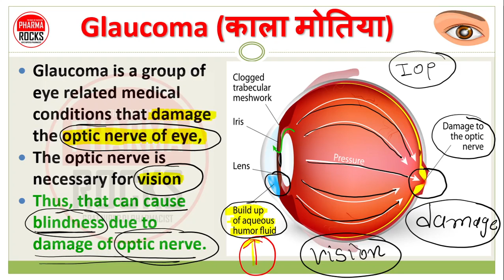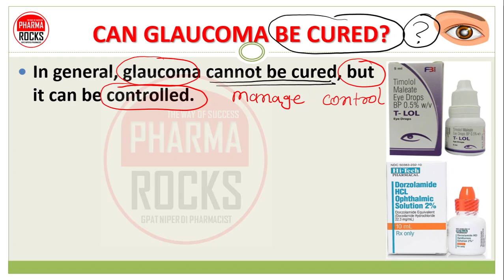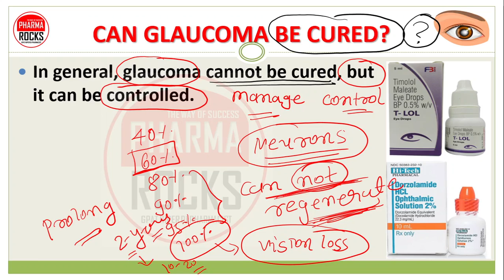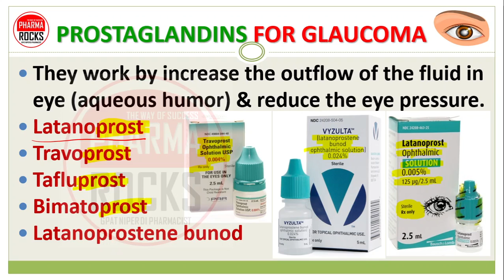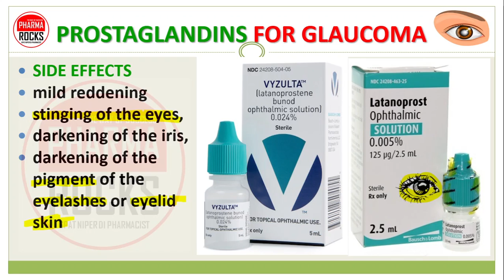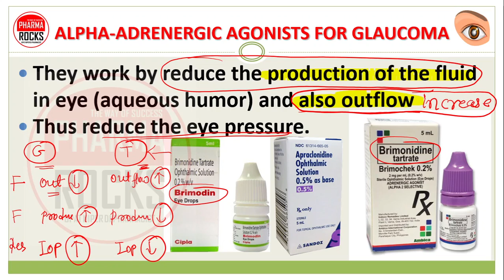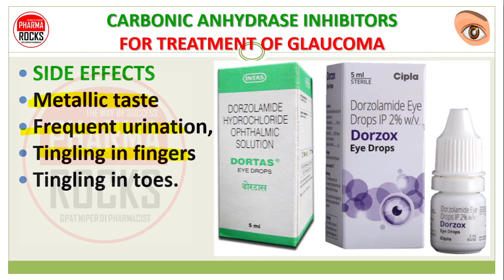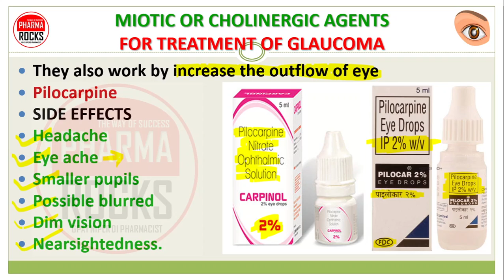TREATMENT OF GLAUCOMA | ग्लूकोमा का इलाज कैसे करे? EYE DROPS USE TO MANAGE GLAUCOMA | काला मोतिया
Glaucoma (काला मोतिया)
Glaucoma is a group of eye related medical conditions that damage the optic nerve of eye,
The optic nerve is necessary for vision
Thus, that can cause blindness due to damage of optic nerve.

CAUSES OF GLAUCOMA
The increased pressure in our eye, called intraocular pressure, can damage optic nerve
Ocular hypertension
Elevated eye pressure is due to a buildup of a fluid (aqueous humor) that flows throughout the inside of your eye.
Family history of glaucoma

Intraocular pressure (IOP)
Normal eye pressure ranges from 12-22 mm Hg,
Eye pressure of greater than 22 mm Hg is considered higher than normal Called ocular hypertension

SYMPTOMS OF GLAUCOMA
Open-angle glaucoma
Patchy blind spots in both eyes
Tunnel vision
Acute angle-closure glaucoma
Severe headache
Eye pain
Nausea and vomiting
Blurred vision
Halos around lights
Eye redness

DIAGNOSIS OF GLAUCOMA
Visual field test = Checking for areas of vision loss
Pachymetry = Measuring corneal thickness
Gonioscopy= Inspecting the drainage angle
Tonometry= Measuring intraocular pressure
Testing for optic nerve damage with a dilated eye examination and imaging tests

CAN GLAUCOMA BE CURED?
In general, glaucoma cannot be cured, but it can be controlled.
Eye drops, pills, laser procedures, and surgical operations are used to prevent or slow further damage from occurring.
With any type of glaucoma, regular eye examinations are very important to detect progression and to prevent vision loss.

TREATMENT DURING GLAUCOMA
Prescription eyedrop medications include:
Prostaglandins.
Beta blockers.
Alpha-adrenergic agonists.
Carbonic anhydrase inhibitors.
Rho kinase inhibitor.
Miotic or cholinergic agents
Oral medications
Surgery and other therapies

PROSTAGLANDINS FOR GLAUCOMA
They work by increase the outflow of the fluid in eye (aqueous humor) & reduce the eye pressure.
Latanoprost
Travoprost
Tafluprost
Bimatoprost
Latanoprostene bunod

SIDE EFFECTS OF PROSTAGLANDINS FOR GLAUCOMA
mild reddening
stinging of the eyes,
darkening of the iris,
darkening of the pigment of the eyelashes or eyelid skin
blurred vision

BETA BLOCKERS FOR GLAUCOMA
They work by reduce the production of the fluid in eye (aqueous humor) & reduce the eye pressure.
Timolol
Betaxolol

SIDE EFFECTS OF BETA BLOCKERS FOR GLAUCOMA
Difficulty breathing
Slowed heart rate
Lower blood pressure
Impotence
Fatigue

ALPHA-ADRENERGIC AGONISTS FOR GLAUCOMA
They work by reduce the production of the fluid in eye (aqueous humor) and also outflow
Thus reduce the eye pressure.
Apraclonidine
Brimonidine

SIDE EFFECTS OF ALPHA-ADRENERGIC AGONISTS FOR GLAUCOMA
Irregular heart rate
High blood pressure
Fatigue
Red, itchy or swollen eyes
Dry mouth.

CARBONIC ANHYDRASE INHIBITORS FOR TREATMENT OF GLAUCOMA
They also work by reduce the production of the fluid in eye (aqueous humor), Thus reduce the eye pressure.
Dorzolamide
Brinzolamide

SIDE EFFECTS CARBONIC ANHYDRASE INHIBITORS FOR TREATMENT OF GLAUCOMA
Metallic taste
Frequent urination,
Tingling in fingers
Tingling in toes.

RHO KINASE INHIBITOR FOR TREATMENT OF GLAUCOMA
They also work by reduce the eye pressure by suppressing the rho kinase enzymes responsible for fluid increase.
Netarsudil
SIDE EFFECTS
Eye redness,
Eye discomfort
Deposits forming on the cornea.

MIOTIC OR CHOLINERGIC AGENTS FOR TREATMENT OF GLAUCOMA
They also work by increase the outflow of eye
Pilocarpine
SIDE EFFECTS
Headache
Eye ache
Smaller pupils
Possible blurred
Dim vision
Nearsightedness.

ASSISTANT PROFESSOR
FOUNDER PHARMAROCKS
PHD SCOLAR (GTU AHMEDABAD)

📚 STUDY MATERIAL
👨🏼‍🏫 VIDEO LECTURE
📊 TEST SERIES

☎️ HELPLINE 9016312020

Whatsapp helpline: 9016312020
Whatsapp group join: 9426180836